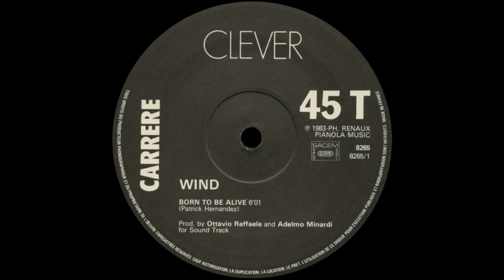Wind - Born To Be Alive (12'' Version) 1983